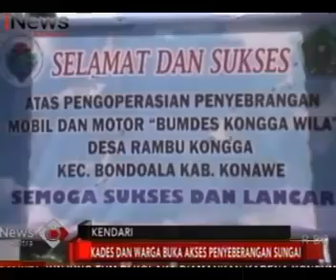Akses Jalan Menuju Rambukongga Konawe Dari Kendari Kini Lebih Dekat